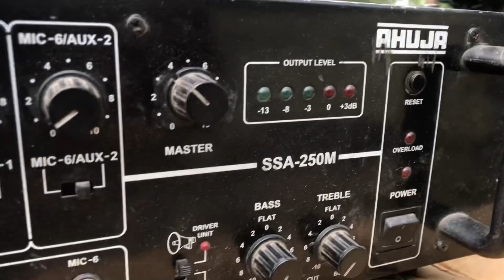My First vlog Dj Sound Setup // Meri Friend Ka Sound// Radha Krishna Sound Darivit Bazar ❤️❤️🥰🥰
Dj Sound Setup // Meri Friend Ka Sound// Radha Krishna Sound Darivit Bazar ❤️❤️🥰🥰

Hello everyone welcome to all❤️

This Channel is related to vlog 🥰